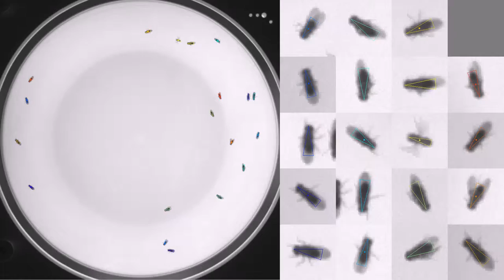GMR_32E03_AE_01_TrpA_Rig2Plate17BowlB_20110824T131323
Genotype: GMR_32E03_AE_01_TrpA
Date recorded: 20110824T131323
Rig id: Rig2Plate17BowlB